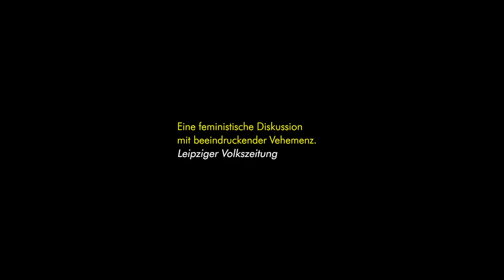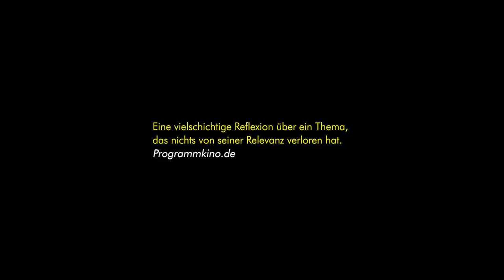Als Susan Sontag im Publikum saß- When Susan Sontag was sitting in the audience